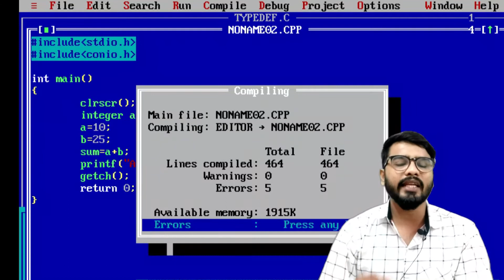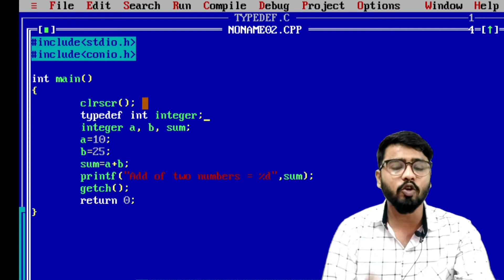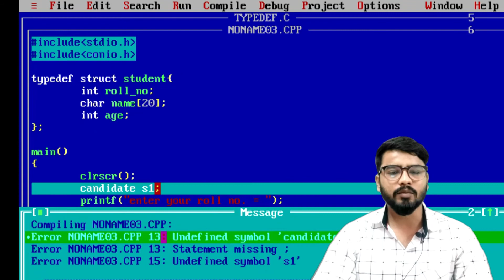"Typedef" in C Language | Structure Chapter in C Language | by Rahul Chaudhary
In this video, we will learn the concept of typedef.
Typedef is one of the important & confusable topic for students. The topic has been mention in Structure chapter.
In this video we will learn the meaning & use of typedef keyword and also we will do a practical of program in turbo c.

💻💻💻💻Complete C Language Course👇👇👇👇👇👇👇
structure of c,
structure in c,
structure practical in c,
structure practical,
a structure in c language,
structure in c for beginners,
structure in c in hindi,
structure in c language example